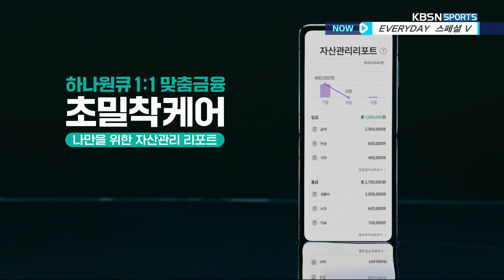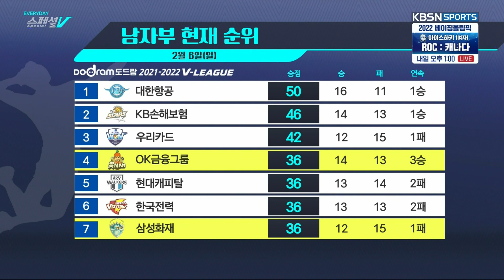EVERYDAY 스페셜V_92회